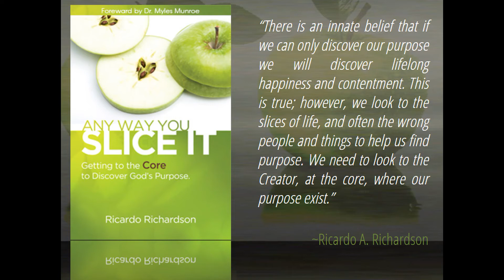Word of Testimony | Ricardo Richardson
Now the salvation and the power and the kingdom of our God of of his Christ have come. And you and I have conquered satan by the word of our testimony and by the blood of the Lamb of God. Our testimony is our weapon against the enemy, so go through the test. Prove your Faith in God. MUCH LOVE. Created by A Planted Seed.